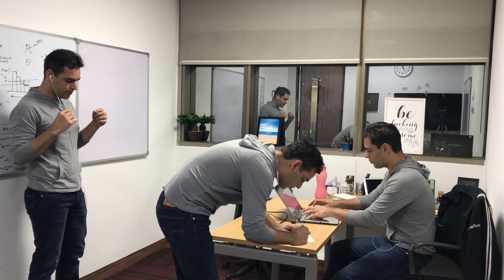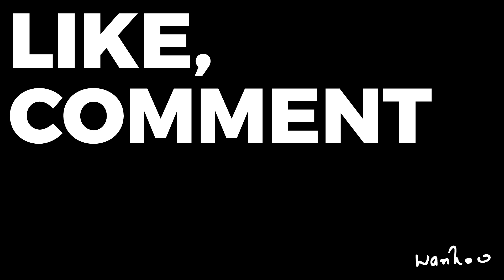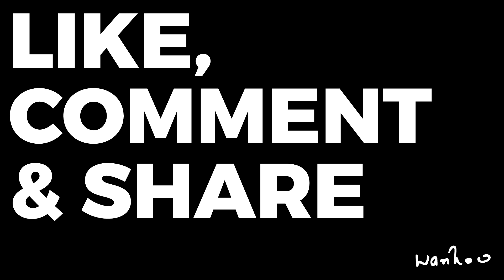Who will YOU be? | warikooWednesdays S01E24 | Series Finale | Ankur Warikoo | Motivational Video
Ep.24: warikooWednesdays Closing Episode

The strength is you
The competition is you
The enemy is you.

After 24 episodes and 6 months, season 1 of warikooWednesdays comes to a close. We are taking a break and will be back with Season 2 on 1st August 2018

Ankur Warikoo is an Internet Entrepreneur, Motivational Speaker, Active Blogger.
Currently Founder & CEO of nearbuy.com – The Step-Out App, for discovering everything one can do in the offline world

Warikoo is passionate about entrepreneurship and spends a lot of time sharing and documenting his experiences. since 2005

He is an active speaker and makes time to speak to an audience atleast once every week.